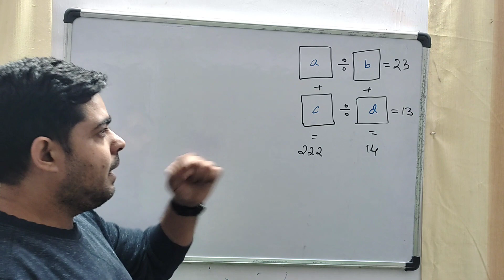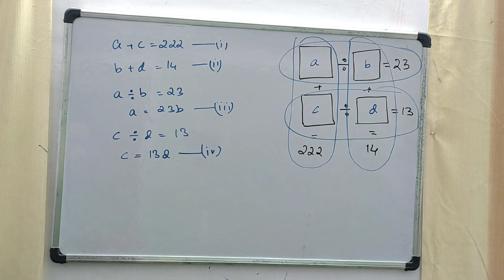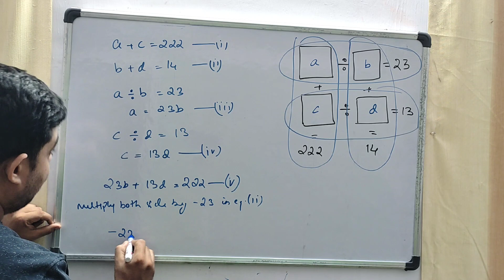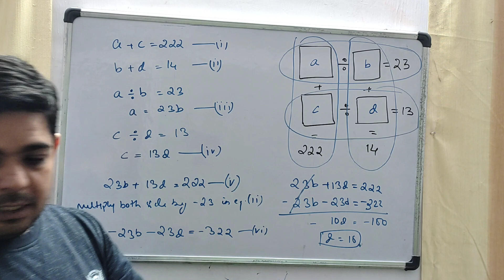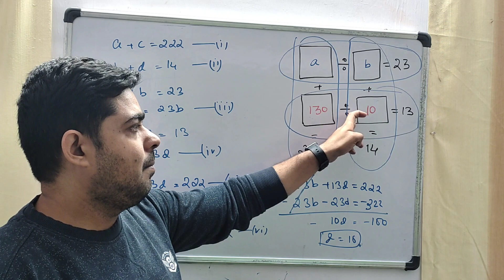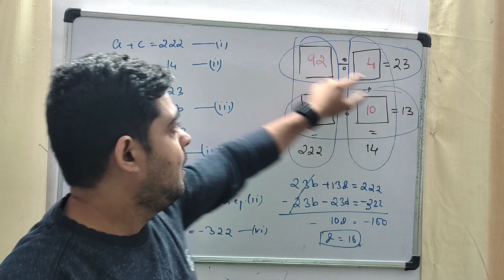Learn how to fill the boxes with the right values | Fun Puzzle | Maths Olympiad Training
How do you solve a box Puzzle?
How do you play full Puzzle?
How do you solve a fill in the blanks Puzzle?
what is the answer of the Puzzle?

Watch our playlist for more tricks:-